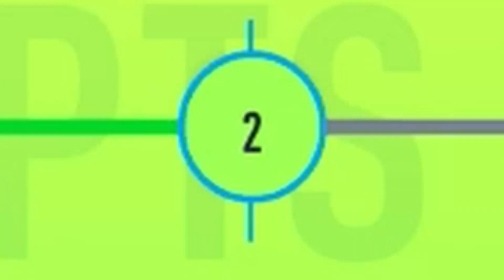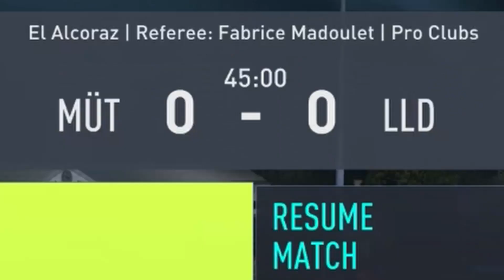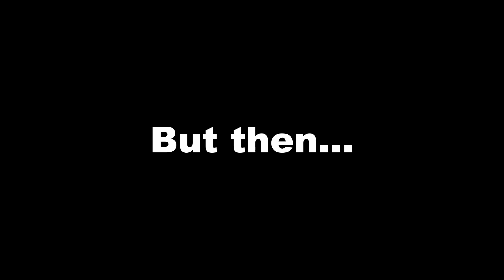CAN WE ESCAPE DIVISION 10!? - FIFA 22 Pro Clubs (part 1)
Today the boys battle their hearts out in an attempt to escape the slums of Division 10 and achieve promotion into the prestigious Division 9!

In FIFA 22 Pro Clubs we attempt to win football matches and make it out of Division 10 by achieving promotion into Division 9. In both FIFA 21 Pro Clubs and FIFA 22 Pro Clubs we have won Division 1, yet we are struggling to win games in Division 10 this year in FIFA Pro Clubs.